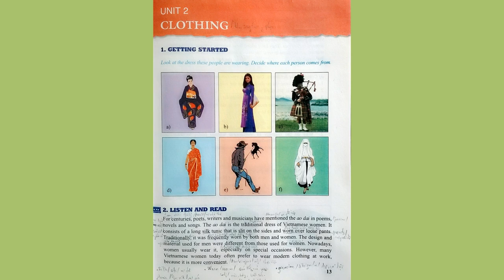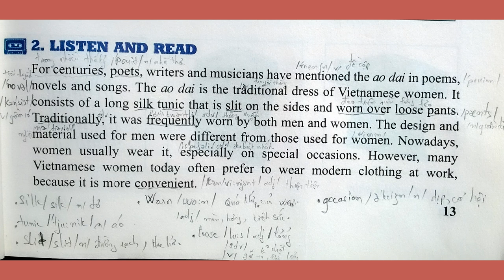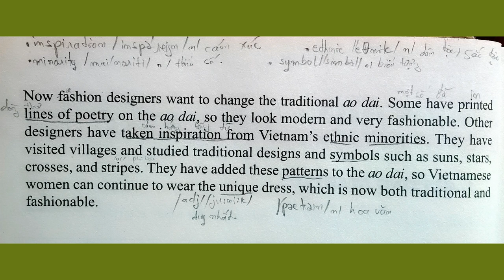Bài Nghe Tiếng Anh Lớp 9 Unit 2 Listen and Read